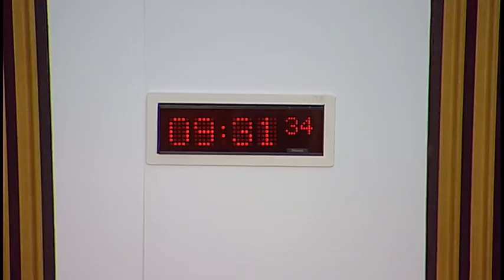Finance and Constitution Committee - 1 February 2017